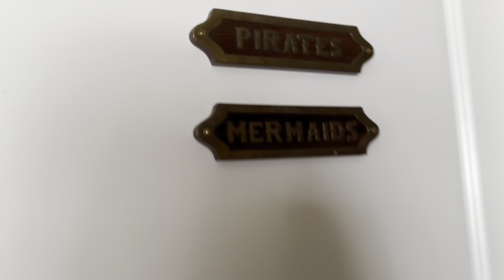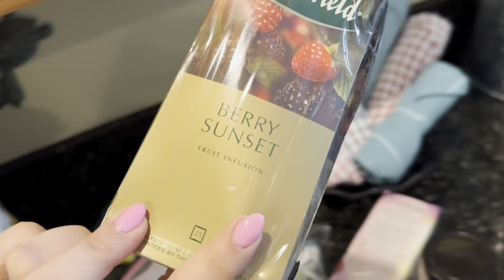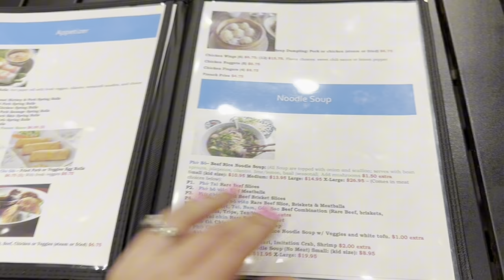Spring Break with friends | Florida | Panama City | SHEIN Clothes | Vlog 2024